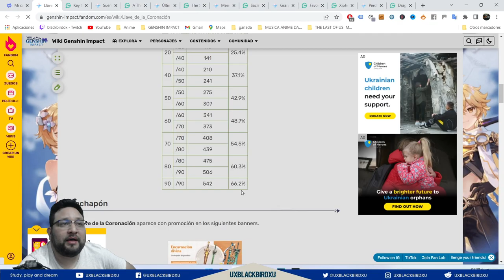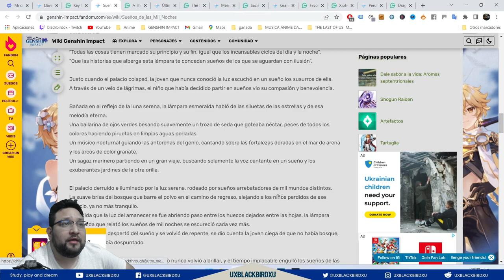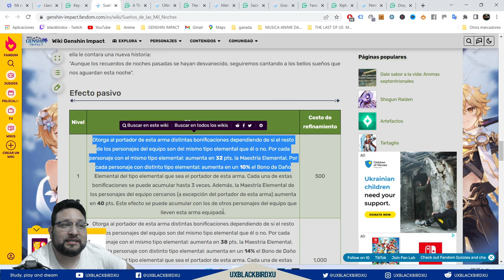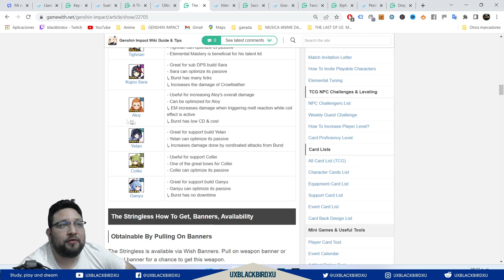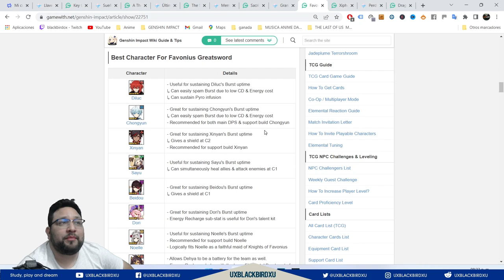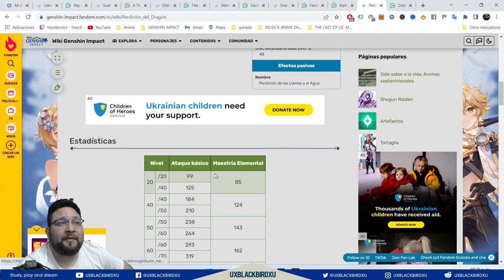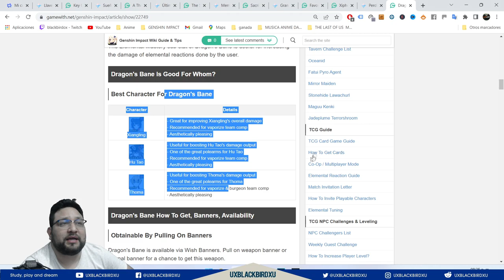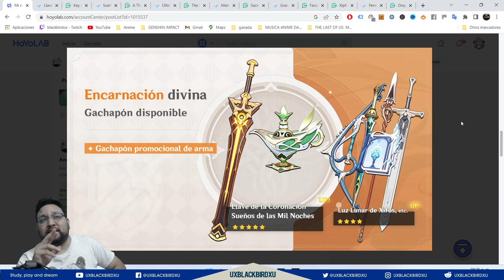BANNER DE ARMAS 3.6 P1 👍|🌴Genshin Impact 🌴| ¿Vale la pena tirar por algun arma del banner NAHIDA?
0:15 Intro
0:52 Llave de la Coronación / Key Of Khaj-Nisut
1:41 Sueños de las Mil Noches / A Thousand Floating Dreams
2:36 Último Acorde / The StringlesS
3:17 Memorias de Sacrificios / Sacrificial Fragments
3:52 Gran Espada de Favonius / Favonius Greatsword
4:32 Luz Lunar de Xifos / Xiphos' Moonlight
5:47 Perdicion del Dragon / Dragon's Bane
6:12 ¿Vale la pena Tirarle al Banner de armas?

Codigo Creador de Contenido en EPIC:
UXBLACKBIRDXU

OH EKATE
banners mas nuevos (ohekate)